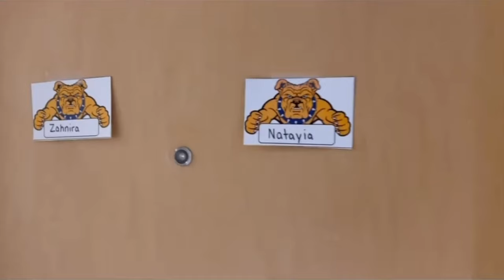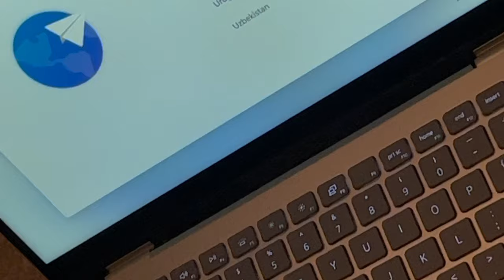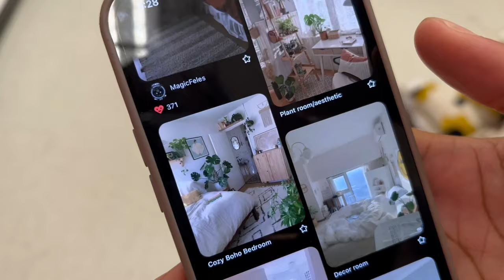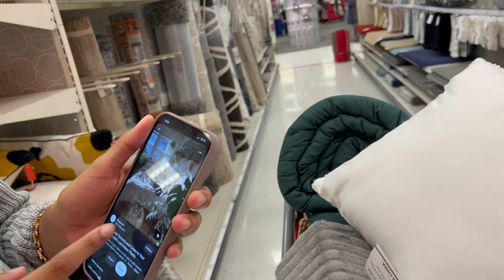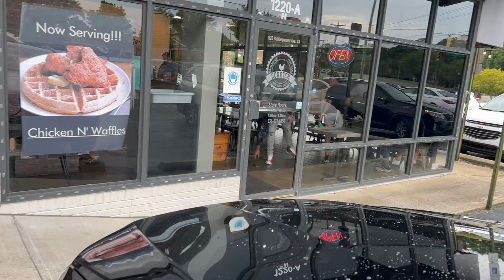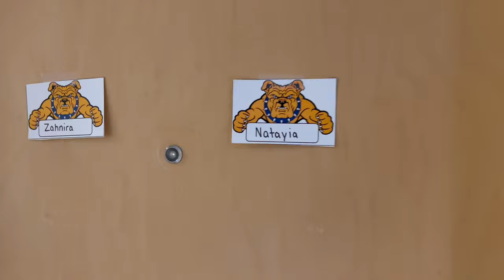NORTH CAROLINA A&T MOVE IN-My Daughter Is A College Student! | Dorm Shopping | Testimony | C/O 2026